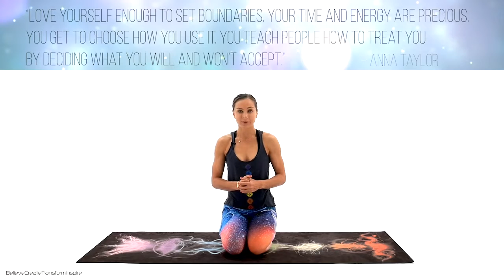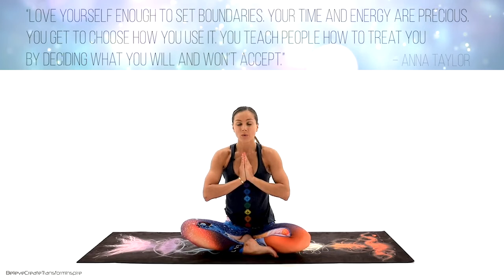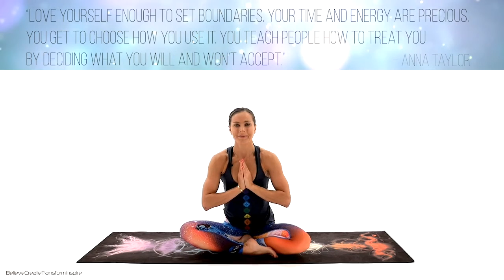10 Minute Yoga prt 8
full body stretch morning yoga workout 🙏 this full body yoga is a great yoga for beginners or just when you need quick at home workout stretching routine mobility flow best free exercise videos.